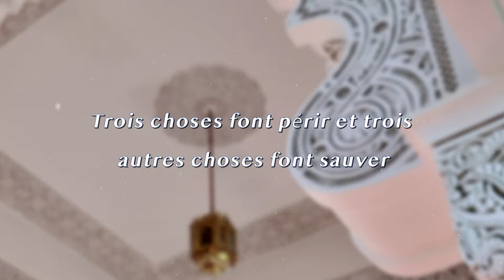Trois choses font périr et trois autres choses font sauver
➡️ Sujet : Trois choses font périr et trois autres choses font sauver
➡️ Date :  20 Mai 2022
➡️ Par : Mohamed Modjho BAH, Imam de la Grande Mosquée Saint Etienne
➡️ Lieu : La Grande Mosquée Mohammed VI de Saint Etienne